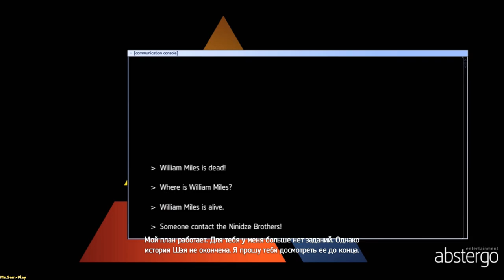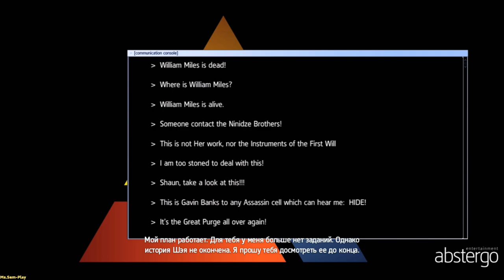AssassinsCreedRogue ➤ Assassin’s Creed: Rogue walkthrough(прохождение) №31